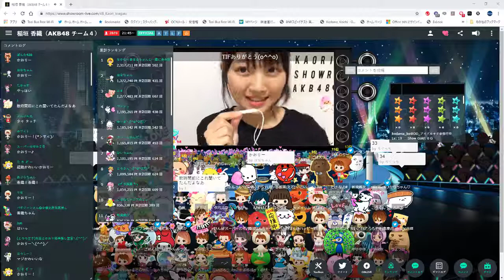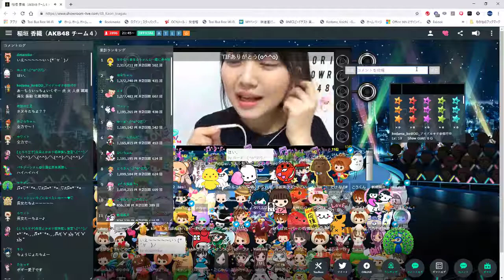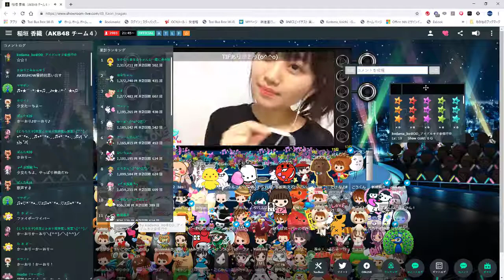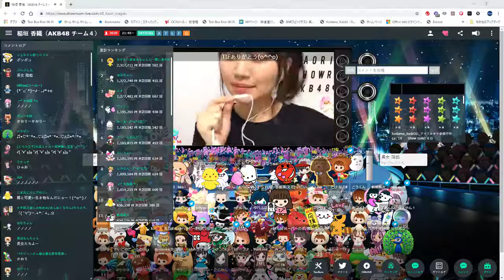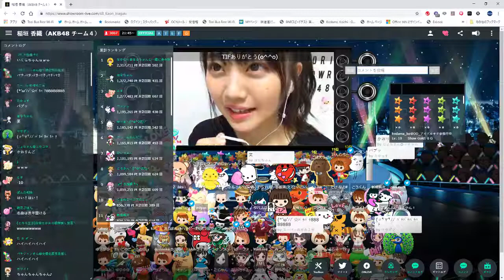かおりん からおけ